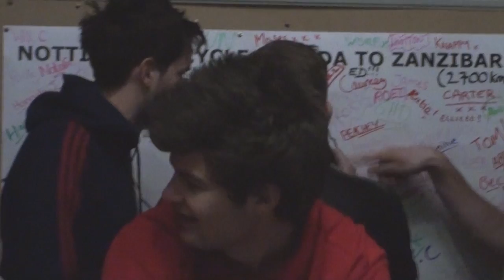Fresh Meat does Comic Relief at The University of Nottingham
Here's what happened when student-led charity Nottingham Karnival hosted the cast of "Fresh Meat" at the Uni during their Red Nose Day fundraising tour. This film was shot by Debs Storey and Anne Smart in the midst of a TV crew, lots of photographers and hundreds of students.

See the photo album of their visit on our Facebook